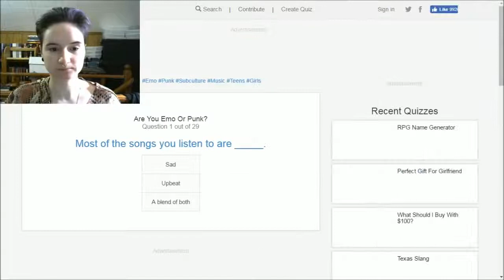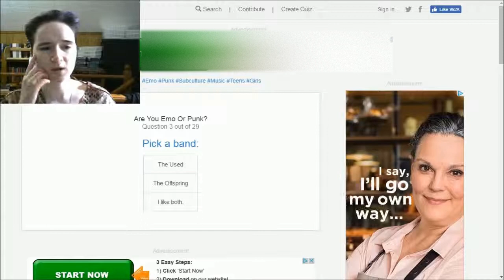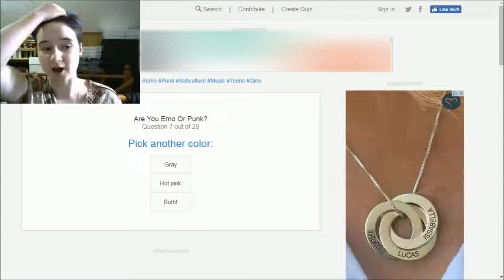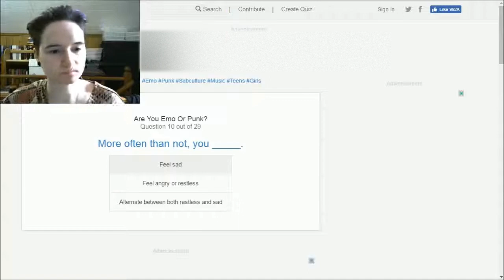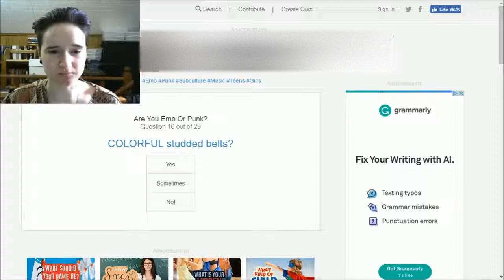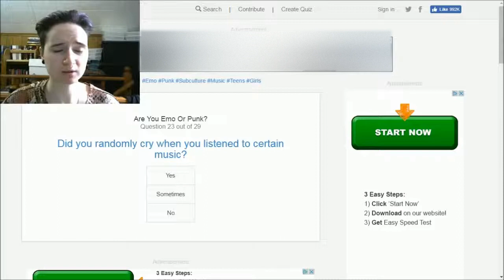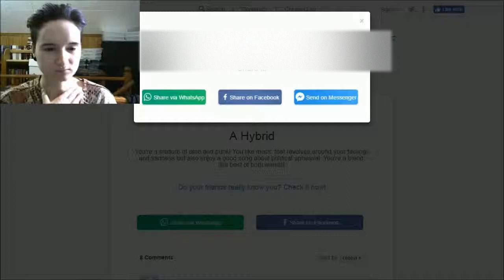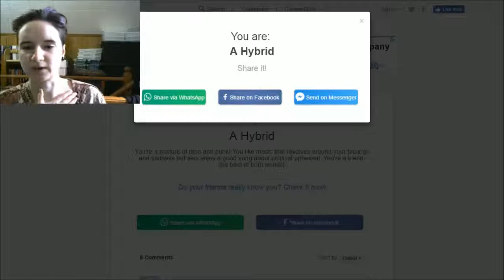Am I Emo? (Emo/Punk Test)